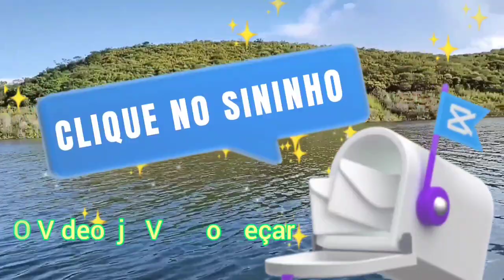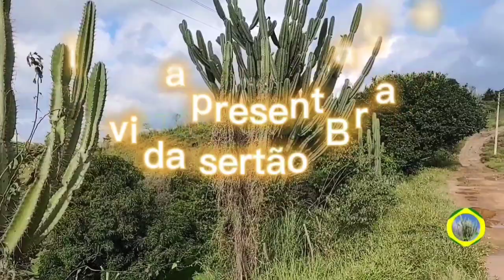🇧🇷 Rio Cariús Ceará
ENVIE SEU VÍDEO DE CHUVA NO NORDESTE PARA O GRUPO CHUVAS PELO NORDESTE